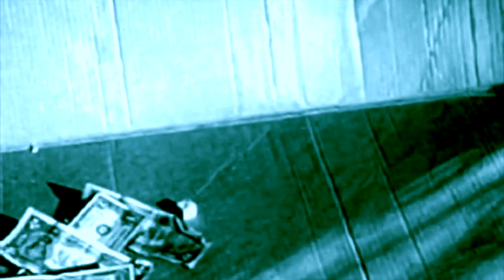Evil Kim Evil - Minnesota Sunrise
Minnesota Sunrise

The Minnesota sunrise hangs like a guiding star
500 more miles and I ditch this car
and I remember every face, every name
I've got the scars, can't shake the stains

And you soak up the hate like sunlight
stuff it in a bottle and burn
Solitude is easy living
twisting as the engine turns

Freeze into the distant glow
Deadly forms take shape across the snow
And the devil's torch, it lights your way,
fucking you into another day,
fucking you to an early grave

And I'm lost, or so they say
I'm hellbent, unbroken
and it's not my time for the grave

One more thing before I die
One last thing before sunrise
Shut off the static and think
There's another path
and we're here on the brink
and I'm not down to be bleeding again,
kicked and cursed and left for dead
So many times, they've tried to take my life
standing in the light
I live on the road and I fly by night

And the Minnesota sunrise hangs like a guiding star
500 more miles - it's not that far

"Minnesota Sunrise" recorded live at the Pirate Ship in December, 2018. From "Blast Away" - Evil Kim Evil (Immortality, 2019)

Evil Kim Evil is a one man band (guitar/drums/vox).

Written, recorded, and mastered by EKE.

Film created by EKE using found footage